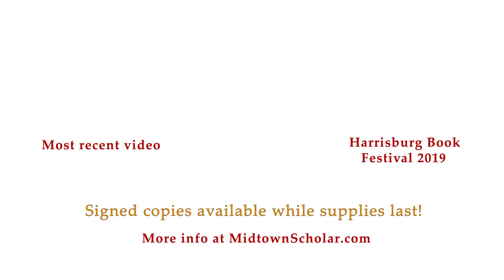Political Parody: ANDREW SHAFFER, IAN DOESCHER, JACOPO DELLA QUERCIA | 2019 Harrisburg Book Festival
On Saturday, October 5, 2019, authors Andrew Shaffer, Ian Doescher, and Jacopo della Quercia discussed how they craft their stories, at the Midtown Scholar Bookstore during the 2019 Harrisburg Book Festival.

Signed copies of Hope Rides Again and MacTrump are available for purchase in-store and online at the Midtown Scholar Bookstore while supplies last.

About the Books:

For readers craving a humorous antidote to the sound and the fury of American politics, these authors' clever parodies offer an escapist reprieve for those pining for the previous administration.

In Hope Rides Again, Andrew Shaffer provides the highly anticipated sequel to his New York Times bestselling Hope Never Dies. In it, Obama and Biden reprise their roles as BFFs-turned-detectives as they chase Obama's stolen cell phone through the streets of Chicago — and right into a vast conspiracy.

Following a long but successful book tour, Joe Biden has one more stop before he can return home: Chicago. His old pal Barack Obama has invited him to meet a wealthy benefactor whose endorsement could turn the tide for Joe if he decides to run for president.

The two friends barely have time to catch up before another mystery lands in their laps: Obama’s prized Blackberry is stolen. When their number-one suspect winds up full of lead on the South Side, the police are content to write it off as just another gangland shooting. But Joe and Obama smell a rat...

Set against the backdrop of a raucous city on St. Patrick’s Day, Joe and Obama race to find the shooter, only to uncover a vast conspiracy that goes deeper than the waters of Lake Michigan—which is exactly where they’ll spend the rest of their retirement if they’re not careful.

And in MacTrump, bestselling authors Ian Doescher and Jacopo della Quercia fictionalize the events of the first two years of the Trump administration — in iambic pentameter—based on Shakespeare’s Macbeth.

No one thought that MacTrump—Lord of MacTrump Towers, Son of New York—would ascend to the highest position in the kingdom. Yet with the help of his unhappy but dutiful wife Lady MacTrump, his clever daughter Dame Desdivanka, and his coterie of advisers, MacTrump is comfortably ensconced in the White Hold as President of the United Fiefdoms, free to make proclamations to his subjects through his favorite messenger, McTweet.

The Democrati, mourning the loss of their cherished leader O’Bama, won’t give up without a fight. They still remember the disastrous reign of George the Lesser, and they can see Putain’s dark influence on MacTrump. Their greatest hope is MacMueller, tasked with investigating the plot that empowered MacTrump’s rise to the throne.

As Desdivanka schemes to overthrow her father’s councilors, and as Donnison and Ericson—trapped in their own Rosencrantz and Guildenstern-like storyline—prove useless to their father, MacTrump soon realizes he has no true allies. Will he be able to hold on to his throne? Only time will tell in this tragicomic tale of ambition, greed, and royal ineptitude.

About the Authors:

Ian Doescher is the New York Times best-selling author of William Shakespeare’s Star Wars and the Pop Shakespeare series. He has a B.A. in Music from Yale University, a Master of Divinity from Yale Divinity School, and a Ph.D. from Union Theological Seminary. Ian is an ordained pastor in the Presbyterian Church (U.S.A.). He is currently the Director of Creative Services at Pivot, and he lives in Portland with his spouse and two children.

Jacopo della Quercia is the pseudonym for a former Obama staffer. He is the author of The Great Abraham Lincoln Pocket Watch Conspiracy and License to Quill, a scholar with the New York Council for the Humanities, and a history writer who has authored more than 100 articles for the comedy website Cracked.com.

Andrew Shaffer is the New York Times bestselling author of Hope Never Dies: An Obama Biden Mystery, the parody Fifty Shames of Earl Grey, and numerous other humorous works of fiction and nonfiction. He is a two-time Goodreads Choice Award nominee and a finalist in the Humor category. He has appeared as a guest on NPR, FOX News, and CBS, and has been published in McSweeney's, Mental Floss, and The Daily Beast. He lives with his wife, the novelist Tiffany Reisz, in Kentucky.